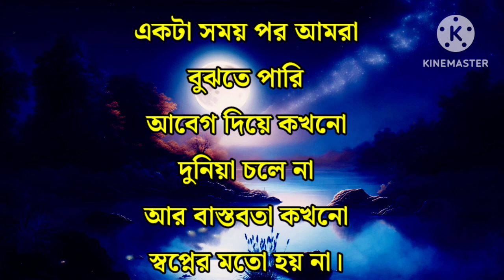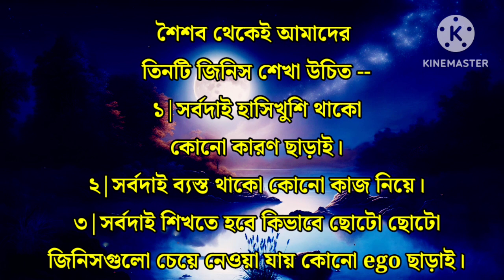Heart Touching Motivational Speech In Bangla |APJ Abdul Kalam's Bani || Bangla Motivational Video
"শোনো, জীবনে অসংখ্য চাঁদ আসবে এবং শত্রুও আসবে, তবে তোমার হৃদয়কে অপরিসীম শক্তির সাথে জুড়ে রাখো। সবচেয়ে আগে, নিজেকে ভালোবাসো এবং বিশ্বের কোন অসুখেও তোমার আত্মবিশ্বাস ছিঁড়ে দেওয়া যাবে না। সবসময় আগামীর দিকে তাকাও, কারণ তোমার স্বপ্ন হতে পারে কোন মীটার, আমাদের সীমাহীন সান্ত্বনা এবং অজানা ভবিষ্যত জীবনে ছুটে আসবে। তোমার সমৃদ্ধির দিকে যাওয়ার জন্য তোমার আগ্রহ এবং অসীম শক্তি থাকবে, শুধু তোমার ভালোবাসার দিকে মনোনিবেশ করো এবং স্বপ্নের দিকে অগ্রসর হও। তোমার হৃদয় বলছে, 'আমি সমর্থ, আমি ভালোবাসি, আমি জীবনে এগিয়ে যাচ্ছি'। এই মন্তব্যটি তোমার কঠিন সময়ে একটি আলোর সোনার সুযোগ হতে পারে। অবস্থান করো এবং আগামীর দিকে এগিয়ে যাও, তোমার বিজয় আসছে!"